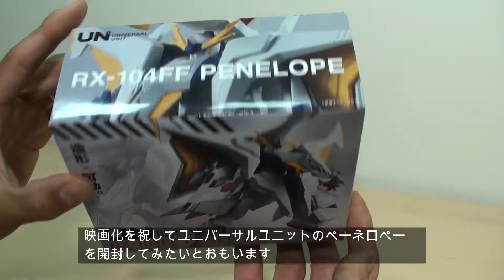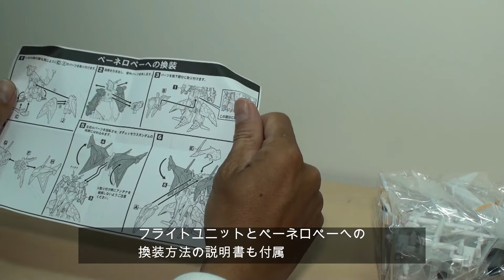祝！劇場版公開！ユニバーサルユニット ペーネロペー開封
『偉そうな事言ってよ！　マフティの好きにはさせんよ！！』

閃光のハサウェイが２０１９年に3部作で劇場公開が決まったのを機に積み食玩の中からユニバーサルユニット　ペーネロペーを開封しました。
オリジンもNHKでアニメ化決定したし、ガンダム４０周年は気合入ってるね